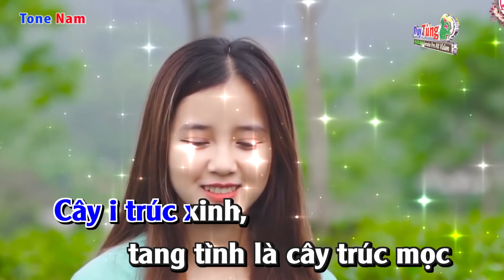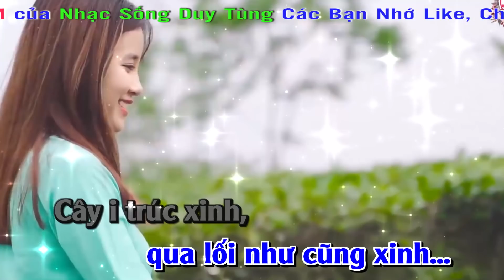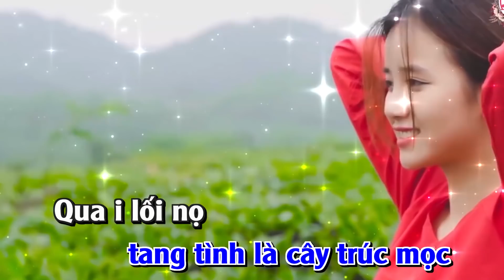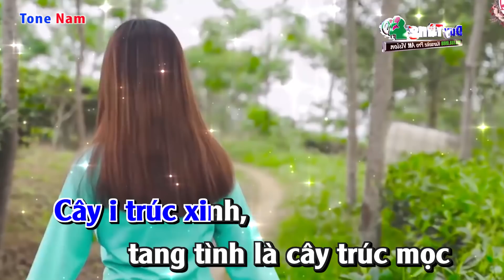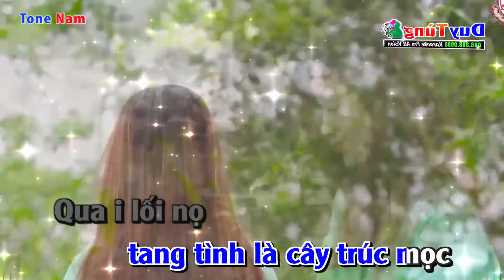Karaoke || Cây Trúc Xinh - Tone Nam 2022 || Nhạc Sống Duy Tùng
Bài Hát : Cây Trúc Xinh
Sáng Tác : Dân Ca
Lời Bài Hát :
Cây (i) trúc xinh, tang tình là cây trúc mọc
Qua (i) lối nọ (i) như bờ ao
Chị Hai xinh tang tình là chị Hai đứng
đứng nơi nào qua lối như cũng xinh (láy)

Qua (i) lối nọ (i) như bên đình
đứng một mình qua lối như cũng xinh (láy)

Qua (i) lối nọ (i) cơn mưa rào
Lòng tôi yêu tang tình là chị Hai có
có dạ nào qua lối như làm ngơ (láy)